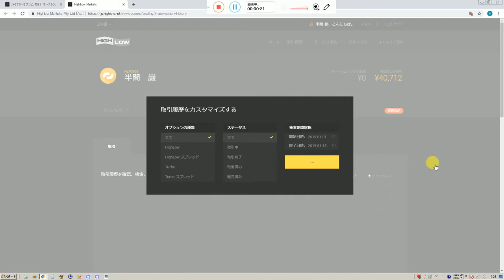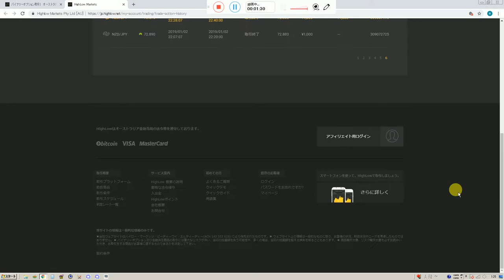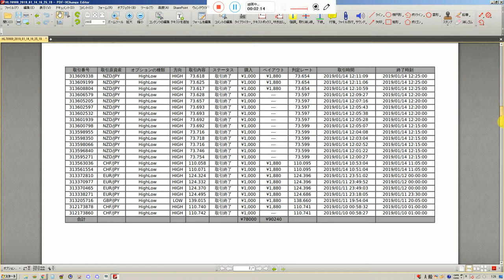先生は世界１の長者番付を越すことが目標です。（勝つためにはスペシャリスト者の先生の用に何万回もライブ投資して経験を積むことです）